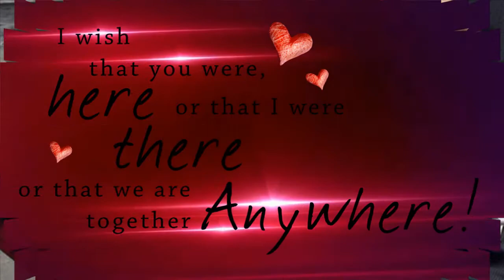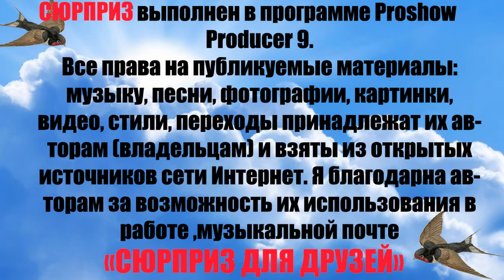Александр Малинин Очарована, Околдована Музыкальная почта сюрприз